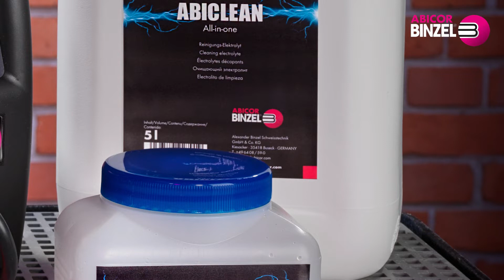Schweißnaht reinigen ohne aggressive Beize – so geht‘s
Anlauffarben nach dem Schweißen mit Beize entfernen, ist zu aggressiv. Reinigen mit dem Vlies ist zu langwierig und ungenau. Testen Sie mal diese elektrochemische Metallbearbeitung.

Schweißnahtreinigung ist eine Sache für sich. Manche Schweißerinnen und Schweißer schwören auf Beize, denn sie beseitigt hervorragend Verfärbungen und stellt die schützende Korrosionsschutzschicht wieder her. Nachteil der Beize ist jedoch, dass der Umgang mit ihr extrem gefährlich ist, denn sowohl das Einatmen als auch der Hautkontakt mit Beize ist gesundheitsschädigend. Beizrückstände müssen obendrein fachgerecht entsorgt werden. Andere Schleifwerkzeuge oder auch das Reinigen mit einem Vlies hinterlassen Schleifspuren, was besonders bei der Bearbeitung von Edelstahl und Aluminium nicht erwünscht ist. Das Schweißnaht-Reinigen mit einem Gerät für elektrochemische Metallbearbeitung dagegen ist eine schnelle, sichere und zuverlässige Methode.

ABICOR BINZEL Produktmanager Florian Görlitz zeigt zusammen mit dem Experten für elektrochemische Reinigung Olaf Reuter die Funktionsweise des ABICLEANER, einem leichten, kompakten, leistungsstarken ABICOR BINZEL Gerät zur elektrochemischen Reinigung. Mit diesem Nahtreinigungsgerät wird die Schweißnaht direkt nach der Reinigung auch passiviert. Mit dem AC/DC-Gerät können Oberflächen direkt poliert werden. Sehen Sie hier, welche Vorteile die ABICLEANER-Geräte bieten, die die Schweißnahtreinigung noch leichter, schneller und sicherer machen.

An Video angepasst.